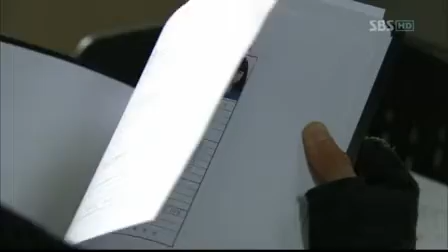싸인 13회_04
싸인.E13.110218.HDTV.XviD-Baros